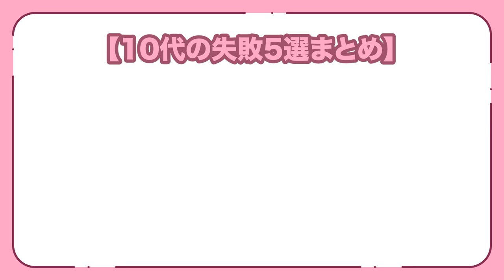【10代】キッズダンサーへ🤲失敗したくない子必見👀‼️MCさやか from 💟DANCER TALK💟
💻2024年から編集を外注してみました💻
【ココナラの編集者さん】
編集者: shiori tamaki(えすたま) さん
《仕事依頼先ページはこちら📲》

0:00　  チャンネル紹介
1:45　  ❶情報集め
9:24　  ❷食わず嫌いせず踊る
13:38　❸東京大阪ダンス修行
22:29　❹信頼の貯蓄
27:01　❺自分の限界を知る
38:24　まとめ

🔴動画内で話していた関連動画はこちら🔴

💚『DANCER TALK』 LINE公式アカウントはこちら💚
新着動画アップロードの通知📣

🟡さやかプロフィール/仕事依頼はこちら🟡
◉振付依頼
◉TikTok一緒に撮ってほしい♪などなど☆
ご相談や仕事依頼もこちらからどうぞ♪

※コメント欄は承認制の為反映にお時間がかかりますが
　必ずチェックしますのでぜひご入力ください😄‼️
　配信者やその家族、知人友人が傷つく可能性のある内容は
　YouTubeシステムによりブロック、報告、
　又は削除されますのでご了承下さい🙇‍♀️